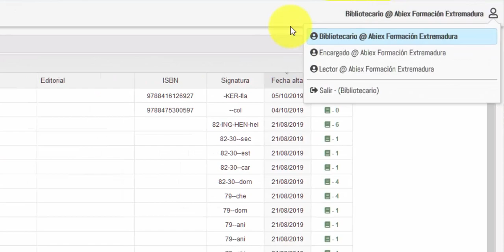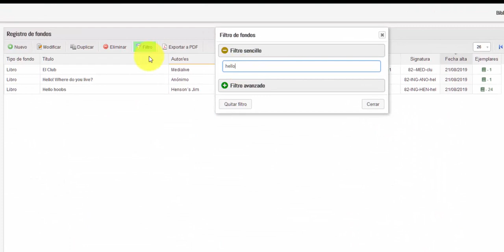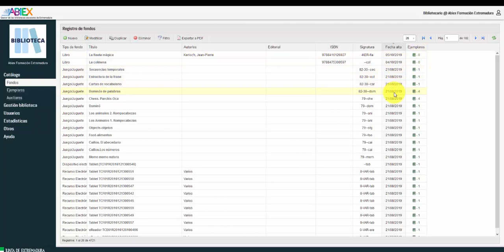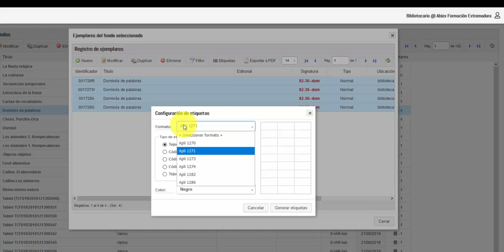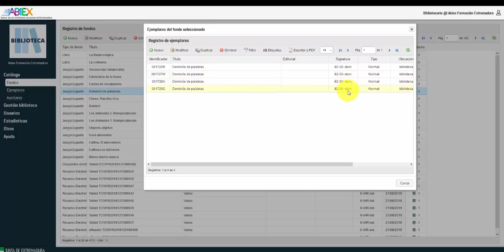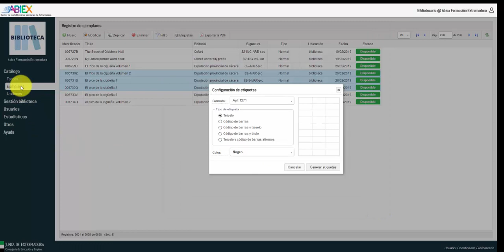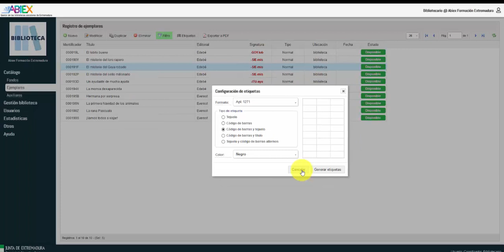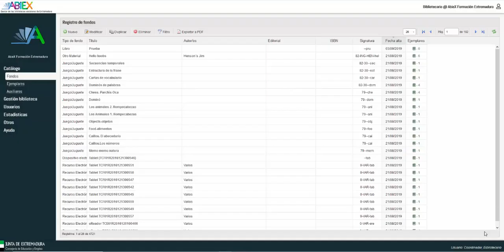11. Imprimir tejuelos y etiquetas en ABIEX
Cómo imprimir tejuelos y etiquetas en ABIEX